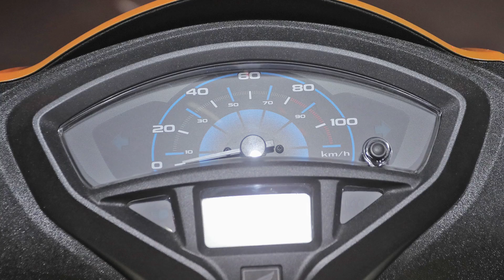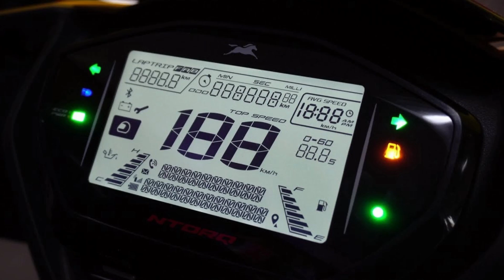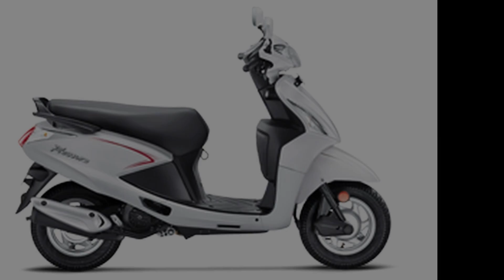which scooter to buy in India | Born Creator